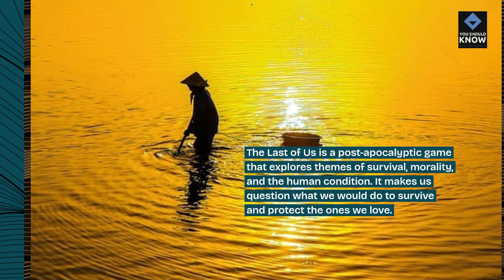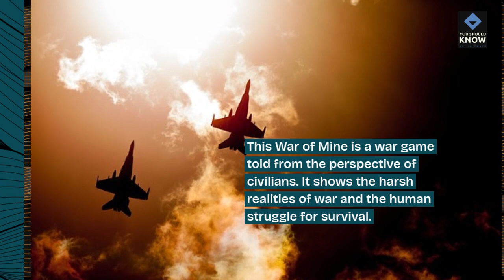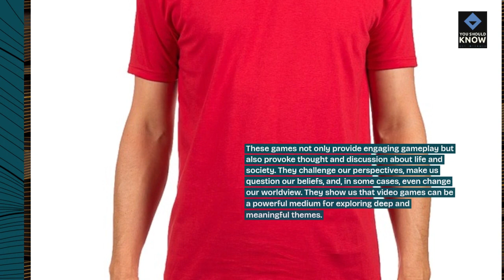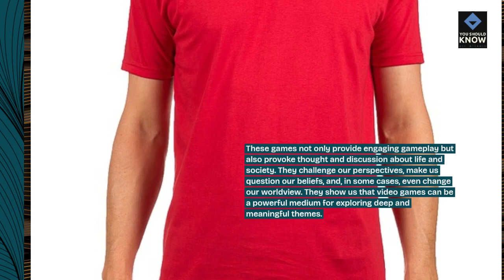Top 10 Games That Make You Think Differently About Life and Society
Challenge your perspective and explore thought-provoking themes with these top 10 games that make you think differently about life and society. From narrative-driven experiences to philosophical reflections, engage in meaningful gameplay that prompts introspection and contemplation.